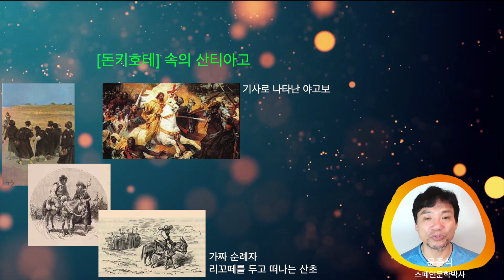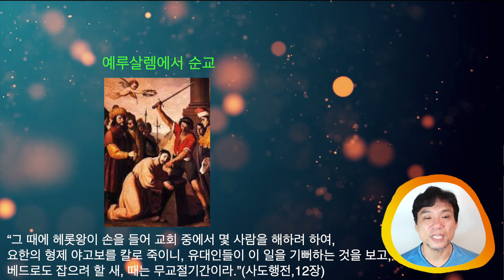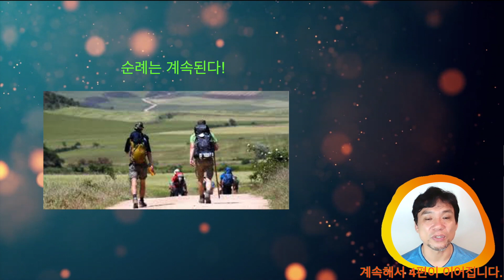돈키호테 강의 @ 무덤의 비밀 (산티아고 순례길-셋)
산티아고 순례길
Camino de Santiago
Santiago Matamoros
유대인
개종자
예루살렘
포르투갈
갈리시아
Atanasio
Teodoro
Paio
San Paio
Jaffa
Libredón
Don Suero de Quiñones
Paso honoroso
Catedral de Santiago
Converso
Morisco
Camino del Norte
Camino Francés
Camino Primitivo
Camino Portugués
Camino Mozárabe
Vía de la Plata
야고보
야곱
순례
유럽의 순례길
돈키호테
세르반테스
산초
프랑스길
포르투갈길
북부길
영국길
론세스바예스
파울로 코엘료
Diario de un mago
Paulo Coelho
돈키호테 강의
문학강의
생장피에드포르
팜플로나
레온
부르고스
Roncesvalles
León
Burgos
명예의 다리
Puente Honoroso
용서의 문
Puerta de Perdón
롤랑의 노래
스페인여행
성지순례
스페인문학
바르셀로나
마드리드
그라나다
세비야

윤준식